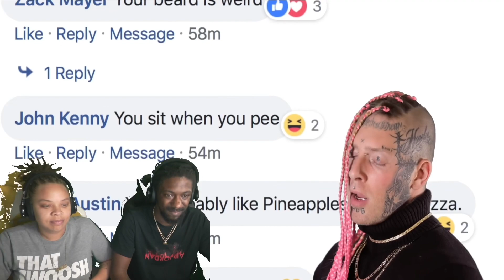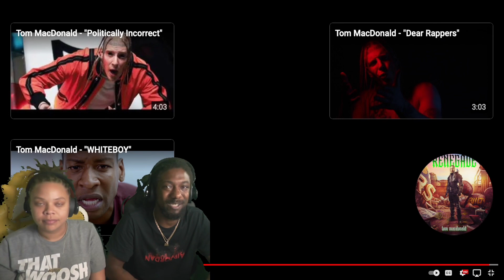Tom MacDonald - "Everybody Hates Me" Reaction